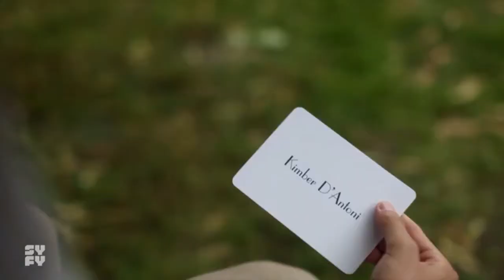The Magicians | Todd being "Elliot"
The Magicians series